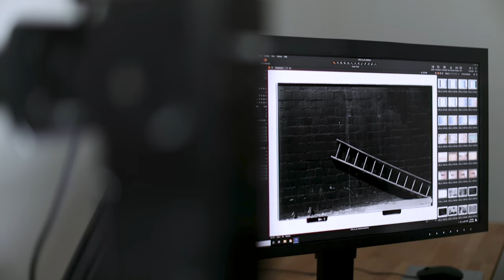Introducing B3K Scanning Services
Introducing...B3K scanning services! for more information.